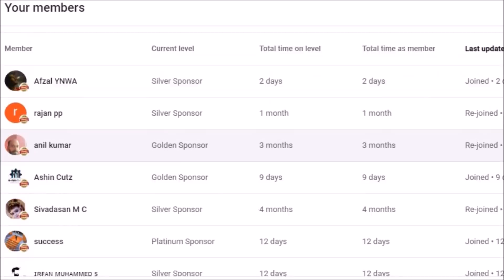മിസൈലുകളിലെ കൊടുംഭീകരൻ - Russia’s SATHAN Missile Destroy Any Target on EARTH || Bright Keralite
Sathan Missile is a Russian Missile, which is considered as the most powerful missile in the world. It is successfully tested by russian president Vladimir Putin.